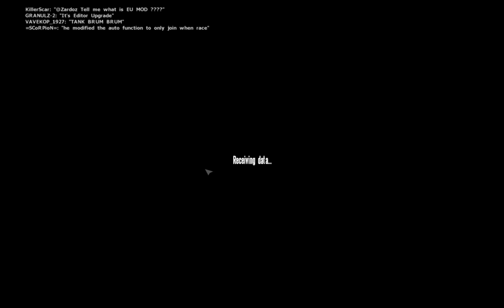OFP COOP COMBINED RESISTANCE 9.18.2020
Operation Flashpoint Cold War Crisis 1985 Resistance
Multiplayer Online PvP and Cooperative Gameplay versus AI NPC
ARMA Cold War Assault Armed Assault
Better than Battlefield Call of Duty Modern Warfare Aircraft Fighter Jet Helicopter Tank MBT APC Weapons Soldiers
Army Military Combat Simulator